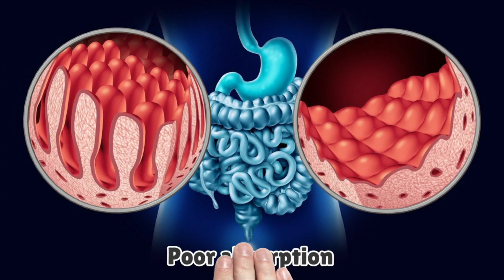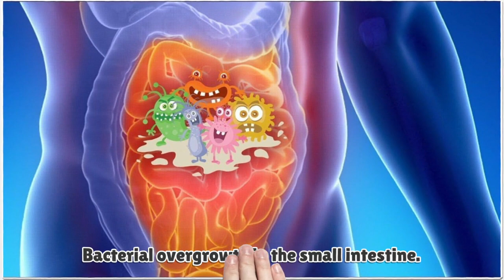World Thyroid Day 2022 | GEM Hospital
"World Thyroid Day" - Be aware of thyroid disorder and its common symptoms.
Low functioning thyroid affects Gastrointestinal tract as dyspepsia (GERD ), low stomach acid, poor absorption, constipation, gallstones, anemia, and bacterial overgrowth in the small intestine.